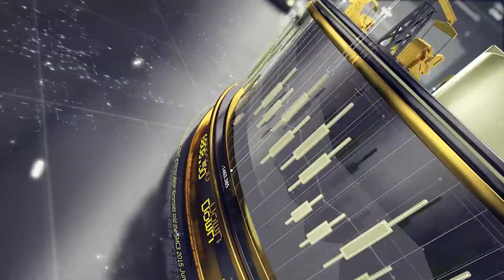I Have Seen Tougher Conditions, I Just Don't Know When